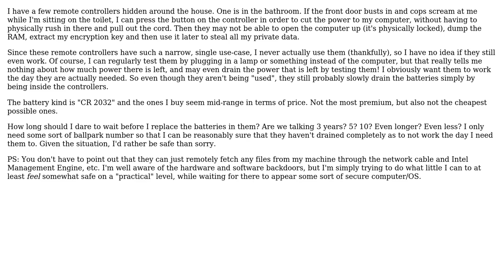At what interval should batteries be replaced in a remote controller used for security purposes?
With thanks & praise to God, and with thanks to the many people who have made this project possible! | Content (except music & images) licensed under CC BY-SA | Music | Images & others | With thanks to user R. Beair user fred_dot_u and the Stack Exchange Network Trademarks are property of their respective owners. You are responsible for your own actions.